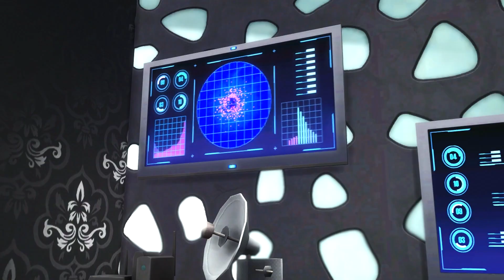NOVA SÉRIE: Full Moon 1.03 - Feitiço da Lua (Machinima Dublado The Sims 4)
Cris recebe um aviso misterioso: não olhe para a lua cheia, nem mesmo para seu reflexo.  Naty está mais preocupada com a festa surpresa de aniversário do pai.

Criação: One Simmer

Feito com The Sims 4.

SOUND TRACK BY YOUTUBE